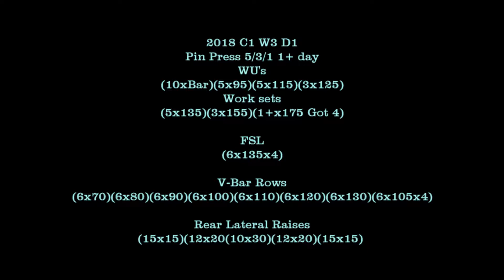RT 1 28 2018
2018 Cycle 1 W3 D1
Upper Body

FSL = First Set Last

Warm-ups
PVC Rotations & Dislocations
30 total

RC Flies & Waves
30 total

Super Set: Pin Press – V-Bar Rows

Pin Press
WU's
10 X Bar X 1
3 X 95 X 1
3 X 115 X 1
3 X 125 X 1
Work Sets
5 X 135 X 1
1 X 155 X 1
1+ X 175 X 1 Got 4

FSL
6 X 135 X 4

V-Bar Rows(PWO)
6 X 70 X 1
6 X 80 X 1
6 X 90 X 1
6 X 100 X 1
6 X 110 X 1
6 X 120 X 1
6 X 130 X 1
6 X 105 X 4

Rear Lateral Raises
15 X 15 X 1
12 X 20 X 1
10 X 30 X 1
12 X 20 X 1
15 X 15 X 1

Pin Press Day for 531 and it was my 1+ day...got 4 on the 1+ set with 175 so I'm good with that and will bump everything 5lbs next cycle. The only volume work I did was FSL for 4 sets of 6...all Pin press work super set with V-Bar rows...I bumped those 5 the 130 and got my 6 reps there...Finished with some rear lateral raises. I will skip BBB work this week and just concentrate on the required work..I'll do a short deload at the end of this week and jump right back in with cycle 2